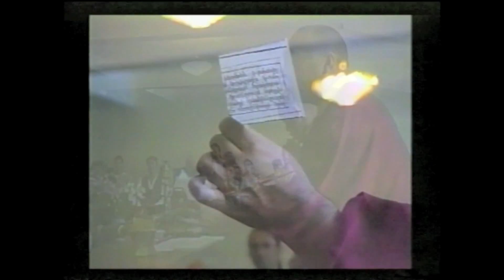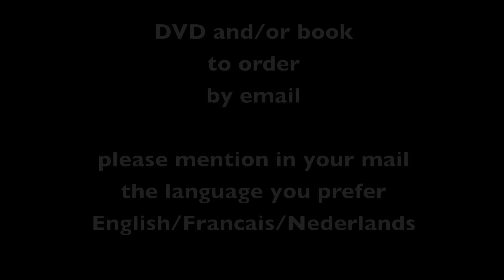Buddhism: LAMA KARTA Remembrance Film (trailer of 84 min. DVD)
If you would wish to order the dvd or the book, please send a request for information in your own language to
DVD. This unique dvd shows Lama Karta's life, achievements, rituals and travels. Duration: 84 min. Price 15 euro plus postage.
Book. A beautiful book presents numerous pictures of Lama Karta, Buddhist texts and a cd with the Songs of Milarepa by Lama Karta. Price: 32 euro plus postage.
DVD an book are also available in the shops of the Tibetan Institutes in Huy, Brussels and Schoten